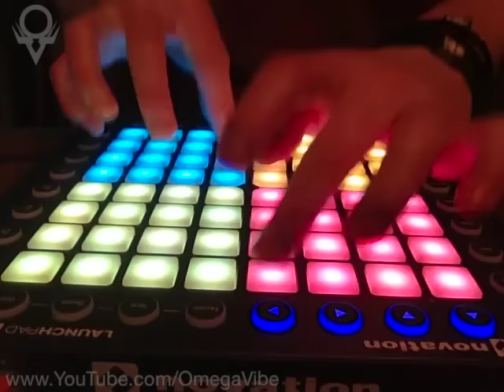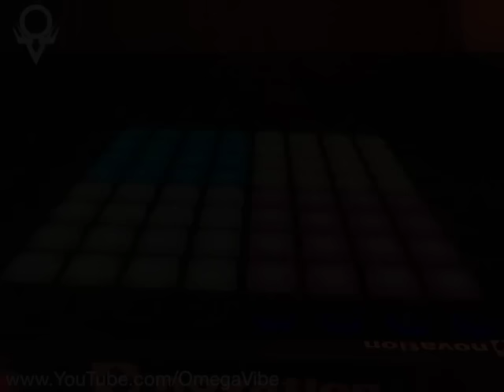He's a Pirate - Pirates of the Caribbean Theme (Launchpad Cover)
Sooo, since I did a piano version of "He's a Pirate" and it wasn't the best tempo wise, why not re-play it and also make it 10x better?!
An Orchestral Launchpad cover ;)